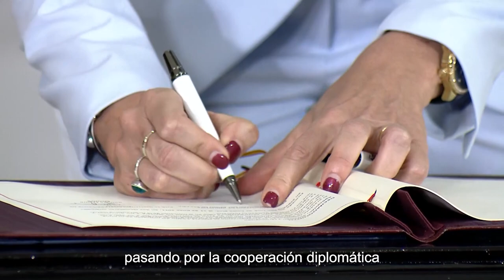CADENA NACIONAL - Costa Rica continúa una vigorosa agenda internacional